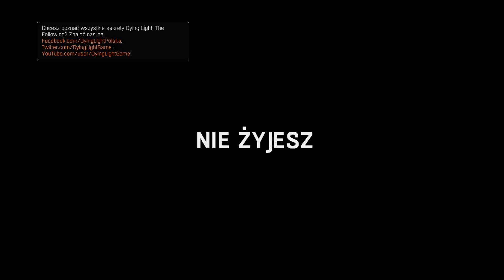Dying Light Malowanie ogniem #29